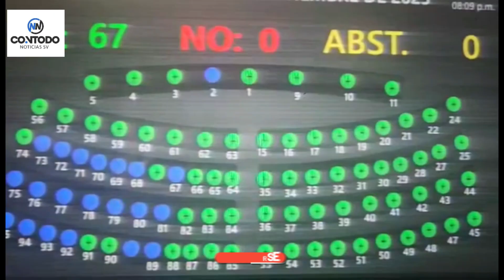ASAMBLEA LEGISLATIVA APRUEBA LICENCIA SOLICITADA POR PRESIDENTE BUKELE Y VICEPRESIDENTE ULLOA